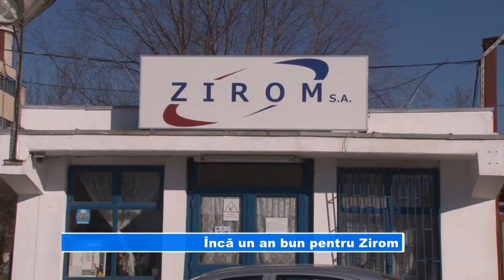Încă un an bun pentru Zirom